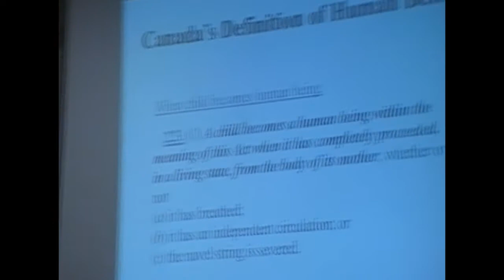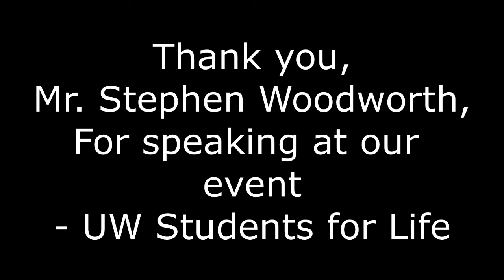University of Waterloo Students for Life - Stephen Woodworth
Stephen Woodworth presents: The End of the Age of Aquarius